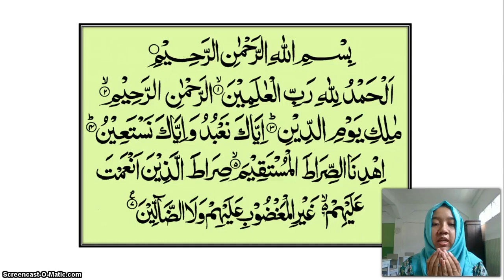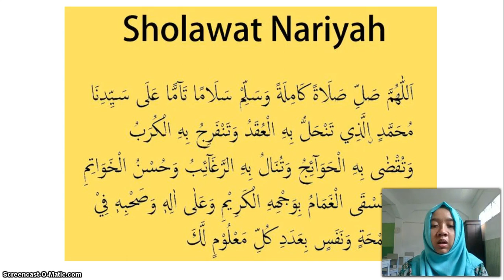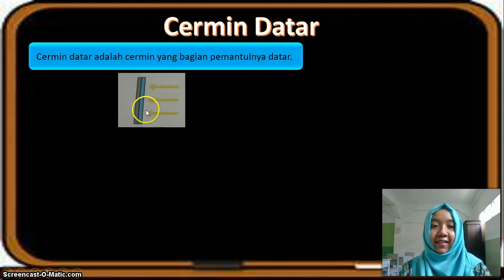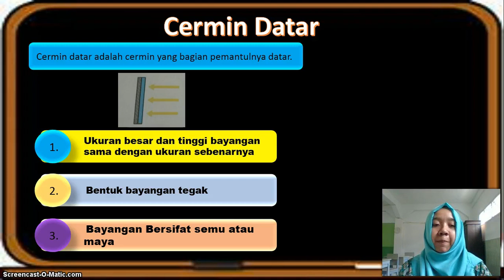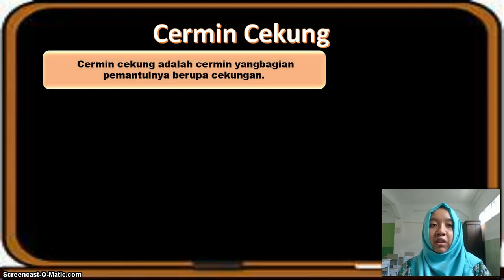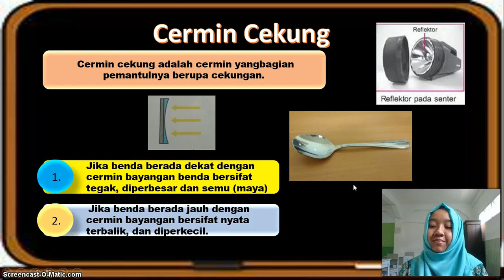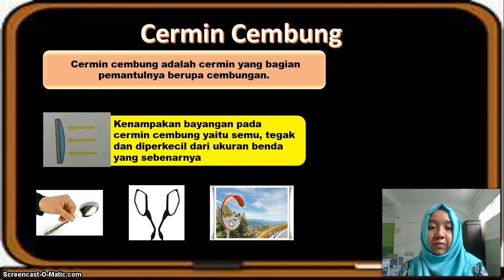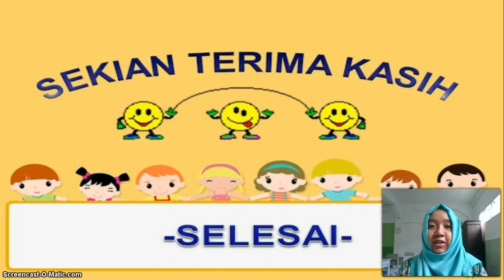BelajarbersamaSUKMA: Kelas 4 MI Islamiyah | IPA | CERMIN